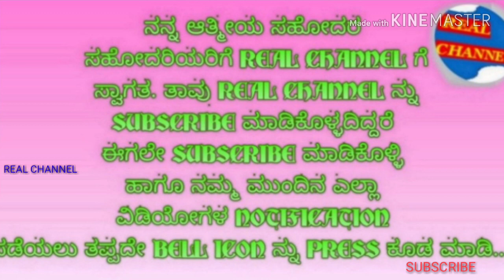ಶ್ರಾವಣ ಮಾಸದಲ್ಲಿ ಅಪ್ಪಿ ತಪ್ಪಿಯೂ ಕೂಡ ಈ ತಪ್ಪು ಮಾಡಬೇಡಿ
ಶ್ರಾವಣ ಮಾಸದಲ್ಲಿ ಶಿವನಿಗೆ ಎನ್ ಅರ್ಪಿಸಬೇಕು ಮತ್ತು ಎನ್ ಅರ್ಪಿಸಬಾರದು ಎಂಬುದನ್ನು ತಿಳಿಸಲಾಗಿದೆ